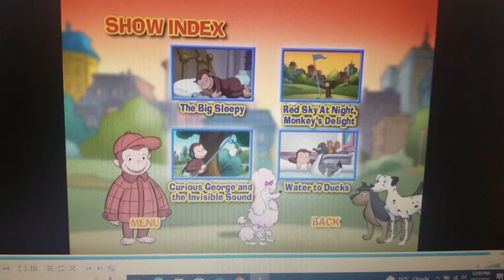October 23, 2022